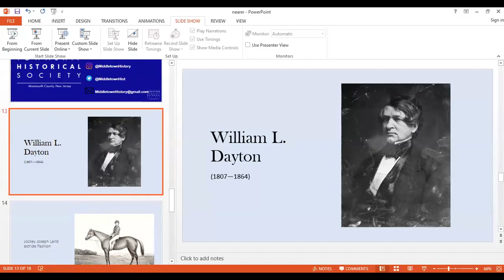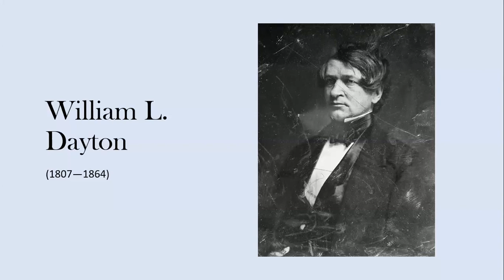MTHS Speaker Series: Nearer Home - Short Histories of Monmouth & Ocean Counties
Author and historian Daniel Weeks presents on his book. Included topics are the Morro Castle, Thomas Edison, and more.